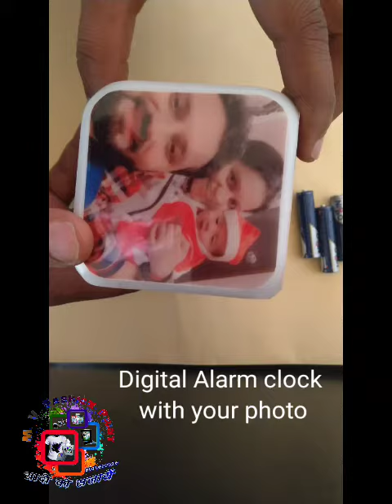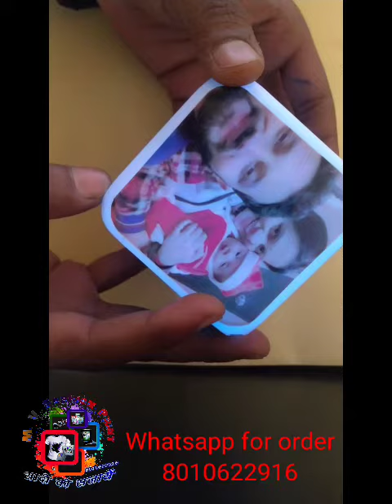Digital alarm clock with your photo